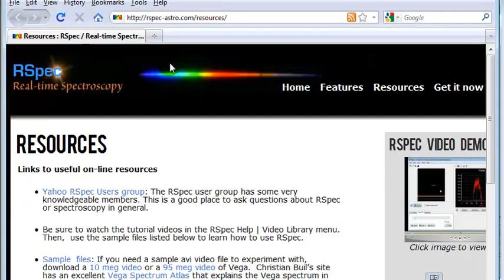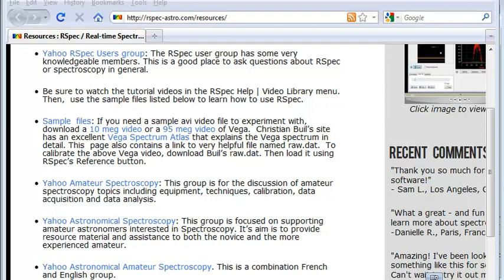1. Getting started with RSpec - real-time astronomical spectroscopy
Getting started with real-time, astronomical spectroscopy with RSpec.